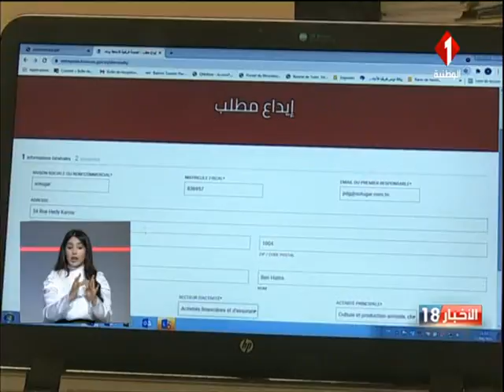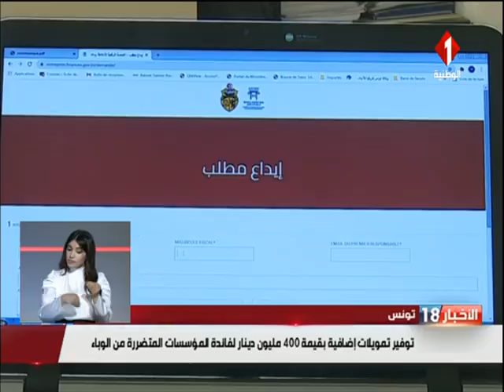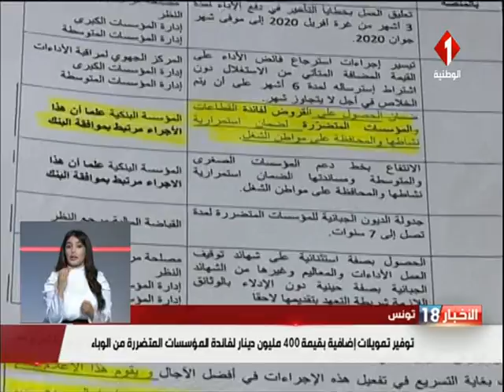تسهيلات لفائدة المؤسسات المتضررة من الكوفيد